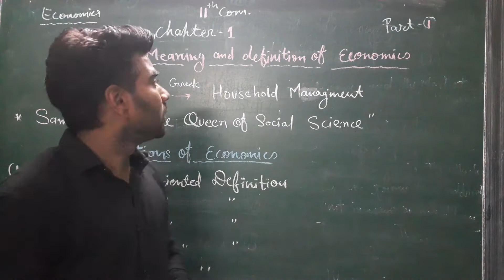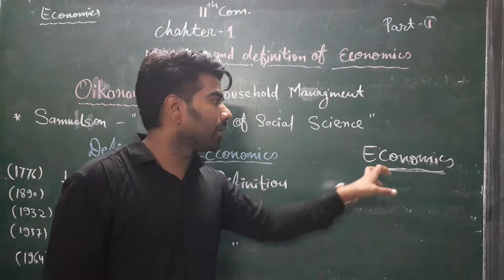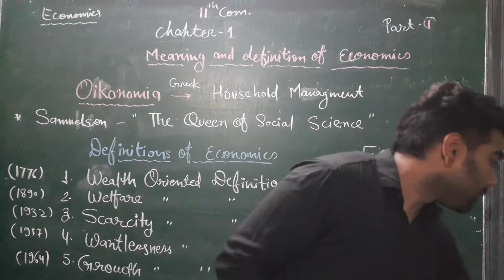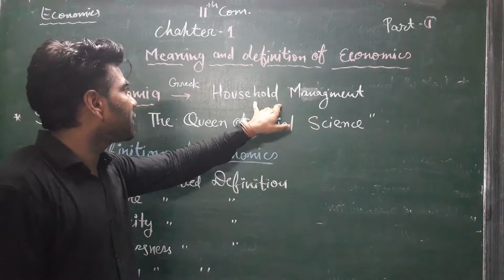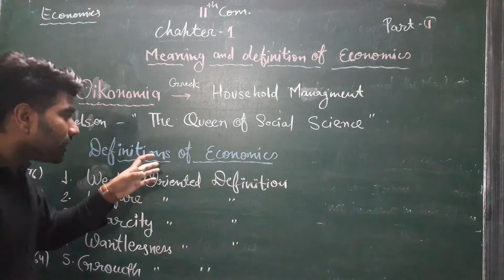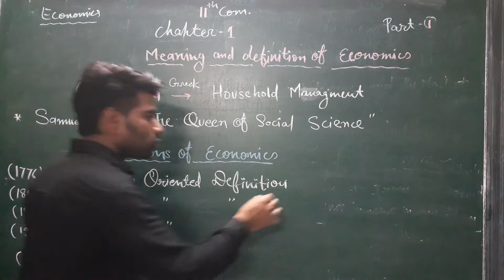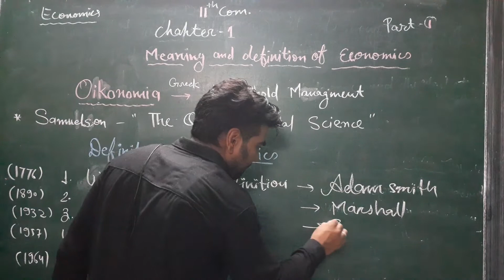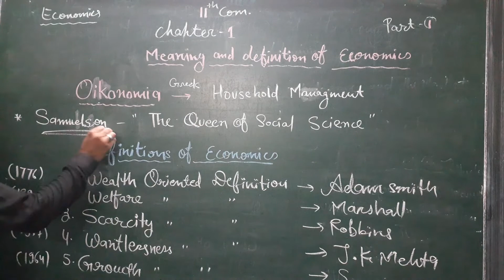Class 11 Com.Economics 1.1